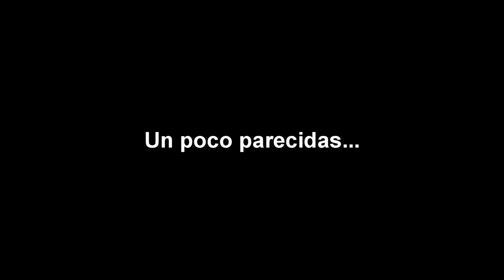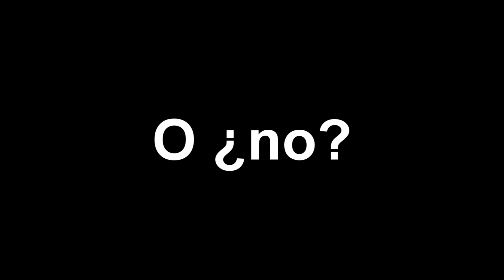Margarita Arellanes y Bárbara Botello